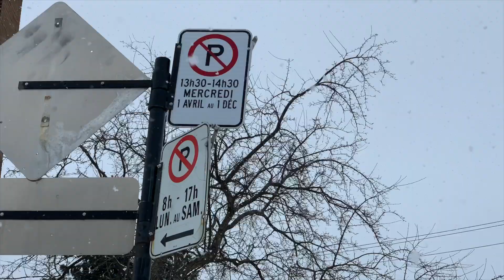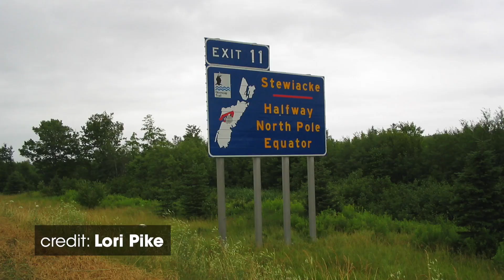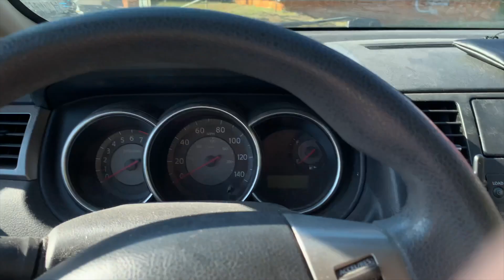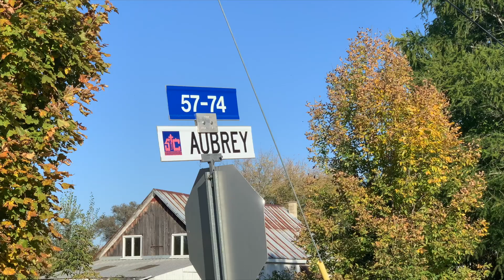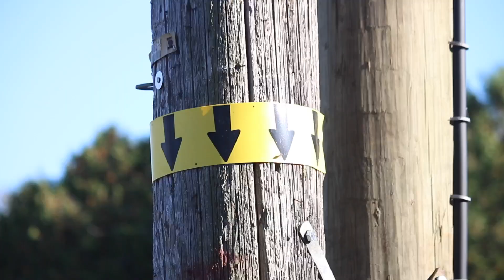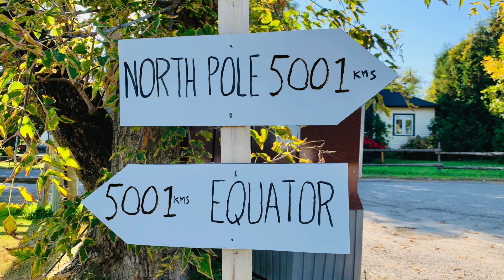Halfway between the North Pole and equator isn't where you think it is | CBC Creator Network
Where's the middle of the Northern Hemisphere?
It's natural to assume the halfway point between the North Pole and equator would be anywhere at 45 N latitude.
But to find the exact halfway point, there's a problem: The Earth is not a perfect sphere. It's slightly squished at the North and South Poles.

More from science educator Trevor Kjorlien and the CBC Creator Network